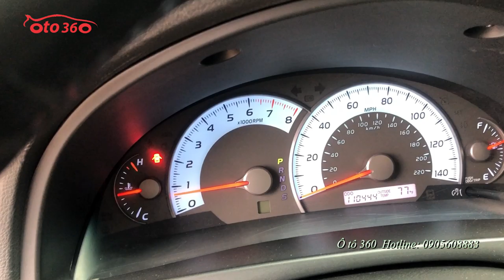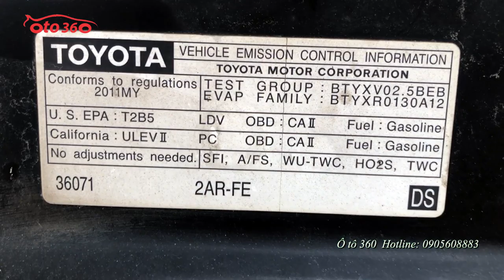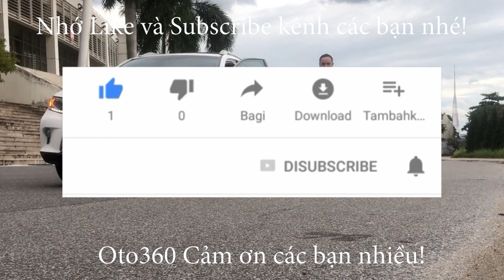Bán Camry SE 2011 nhập Mỹ [0905608883]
Bán xe Toyota Camry SE  2011, xe nhập khẩu, sản xuất tại Mỹ, đăng ký tên tư nhân, biển Hà Nội.
Xe được trang bị Động cơ xăng Dual wwt-I 2.5L hộp số tự động, bản thể thao nên xe được trang bị Bodykit quanh xe,lazang đúc 5 cánh kép, cửa nóc, điều hòa tự động, vô lăng bọc da tích hợp các phím điều khiển,điều khiển hành trình Cruicontro, đèn pha bi xenon, đèn gầm bi, đèn hậu Led, cảnh báo áp suất lốp, xe Mỹ nguyên bản chỉ có ghế nỉ, đầu DVD camera lùi, hệ thống phanh ABS, cân bằng điện tử, hệ thống an toàn 09 túi khí… Chủ xe rất giữ gìn nên chiếc xe còn rất đẹp, đều, nguyên bản.
Giá cả thỏa thuận!